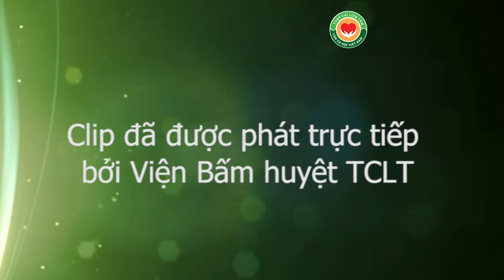Hướng dẫn chữa đau mỏi cổ gáy